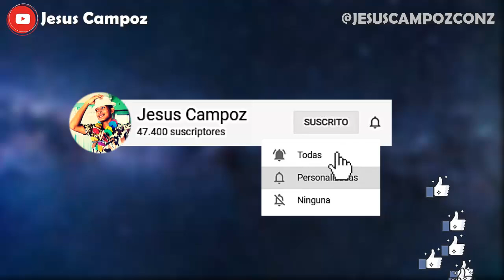Ataúdes FLOTAN en XALAPA - Veracruz por Huracán Grace (VIDEOS) Ataud flotando en calles Mexico 2021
Aqui te doy la noticia y explicacion de ultima hora en español latino 2021 que se ha vuelto viral o trending / tendencia (haciendo incluso ganar mucho dinero a otras personas) y la polemica en redes sociales bien explicado por Jesus Campoz con z resumen sobre la imagen o imagenes curiosa que ocurrió en el municipio de Xalapa Veracruz con unos navegantes inesperados y videos virales | video viral de veracruz xalapa ataud tiktok instagram que paso explicacion